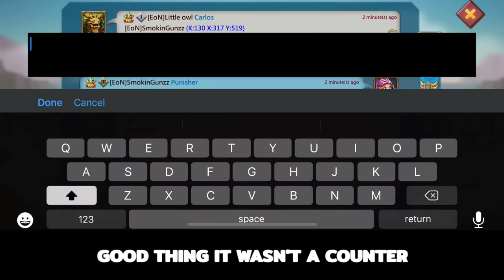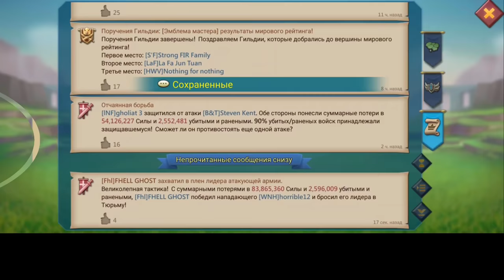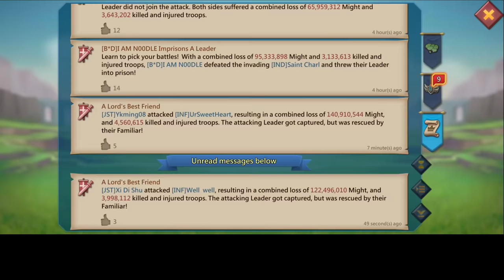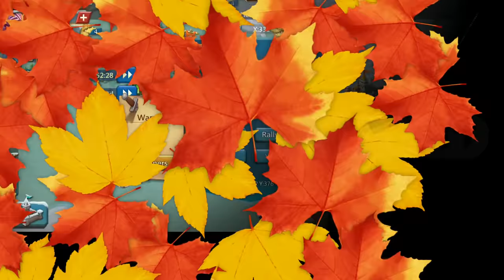TEASING TITANS! - SQ1 VS MYTHIC RALLYTRAP! - MYTHIC RALLYTRAPS IN ACTION! - Lords Mobile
TEASING MYTHIC CHAMPS! MYTHIC RALLYTRAPS IN ACTION!.

HUAWEI APPGALLLERY:
1) Install HMS security if prompted for AppGallery to run
2) Register a Huawei ID account
3) If you need any helps or want to join the VIP club, contact AppGallery Team via discord